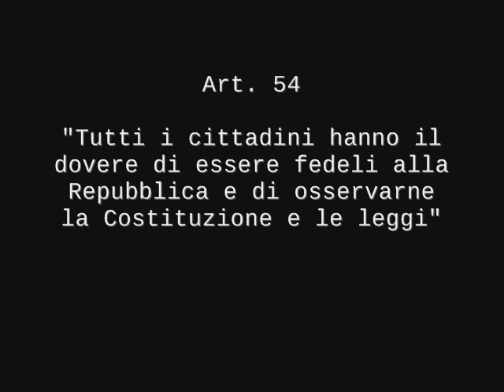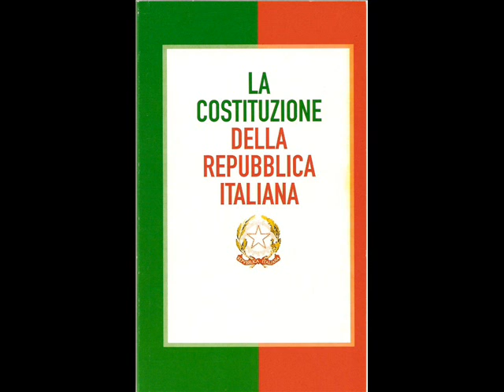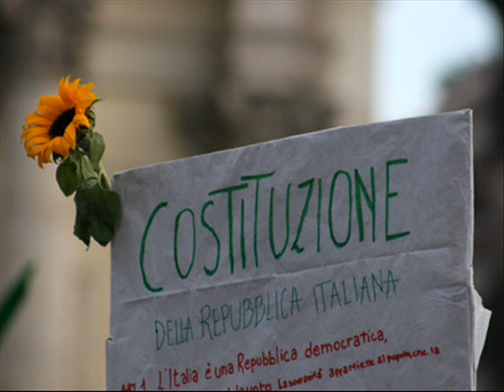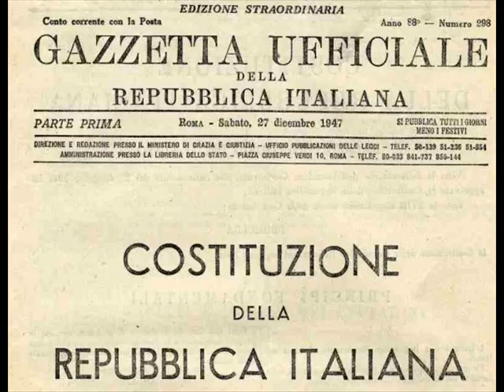Esercizi di Democrazia 2013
Video vincitore del concorso "Esercizi di Democrazia 2013" organizzato dal Comune di Corsico.
La classe 2^ B della Scuola Media "Verdi" di Corsico (MI) si è aggiudicato il primo premio.